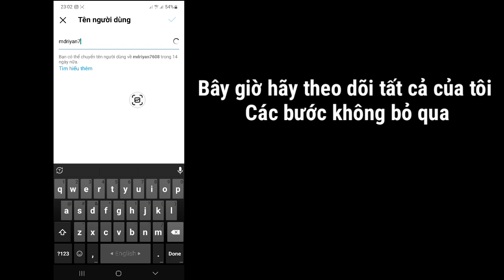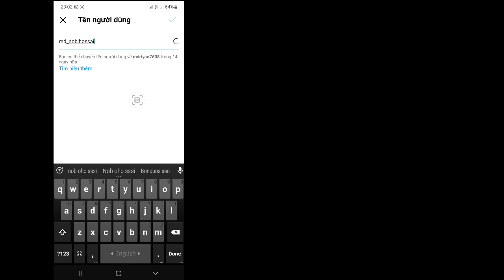Cách thay đổi tên người dùng của bạn trên Instagram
Ở đây trong hướng dẫn này, tôi sẽ chỉ cho bạn Cách thay đổi tên người dùng của bạn trên Instagram. Đây là một phương pháp rất đơn giản và Thay đổi tên người dùng Instagram bên dưới mà không cần bỏ qua.

 Cách để Thay đổi tên người dùng của bạn trên Instagram

 TUYÊN BỐ TỪ CHỐI TRÁCH NHIỆM:
 Kênh này KHÔNG quảng cáo hoặc khuyến khích Bất kỳ hoạt động bất hợp pháp nào, tất cả nội dung do Kênh này cung cấp chỉ nhằm mục đích GIÁO DỤC.  Tuyên bố từ chối trách nhiệm về bản quyền Theo Mục 107 của Đạo luật bản quyền năm 1976, việc cho phép được thực hiện để "sử dụng hợp pháp" cho các mục đích như phê bình, bình luận, đưa tin, giảng dạy, học bổng và nghiên cứu.  Sử dụng hợp pháp là cách sử dụng được luật bản quyền cho phép nhưng có thể vi phạm.  Tổ chức phi lợi nhuận, giáo dục hoặc sử dụng cá nhân giúp cân bằng số dư theo hướng sử dụng hợp lý.